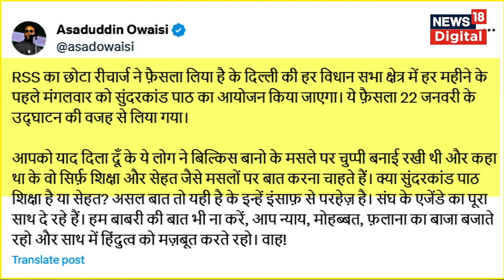Asaduddin Owaisi ने Arvind Kejriwal पर साधा निशाना | AIMIM | AAP Party | Ram Mandir Pran Pratishtha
ओवैसी ने कहा है कि AAP ने दिल्ली की हर विधान सभा क्षेत्र में हर महीने के पहले मंगलवार को सुंदरकांड पाठ का आयोजन करने ...